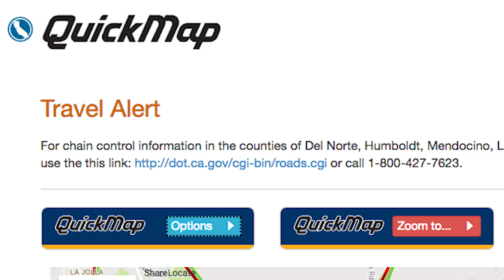AVALANCHE CONTROL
Caltrans crews are hard at work high in the Sierra making sure that snow accumulation doesn't get in the way of safety for motorists and people who live and visit the mountains.